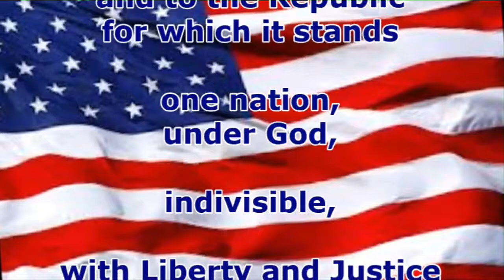Tiger TV May 23